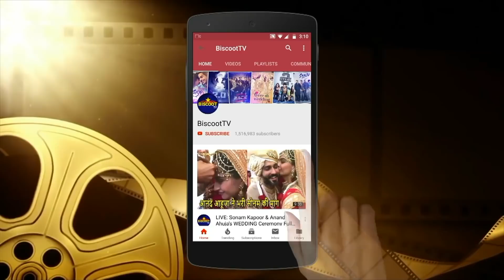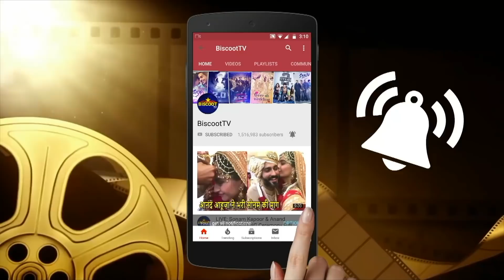Shraddha Kapoor's SWEET GESTURE for FANS Clicks SELFIE with each of them at Mumbai Airport